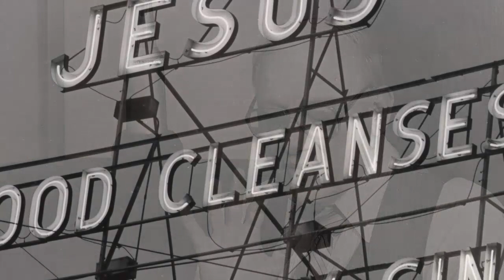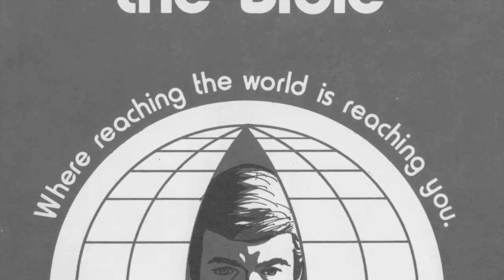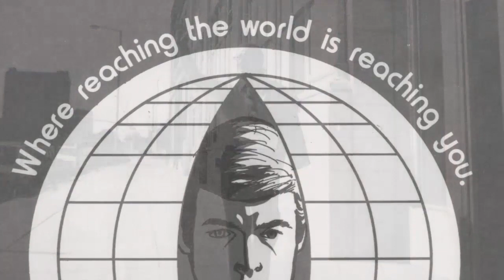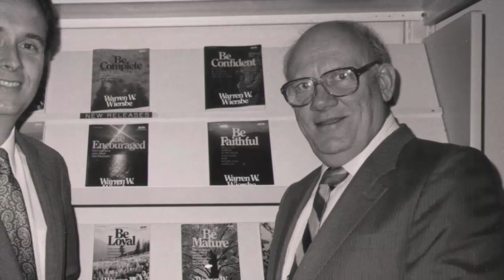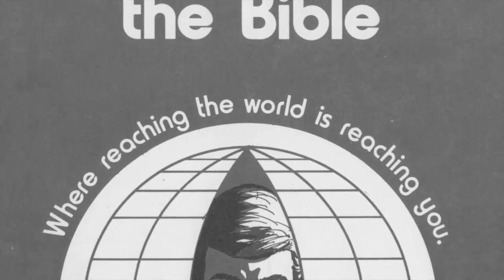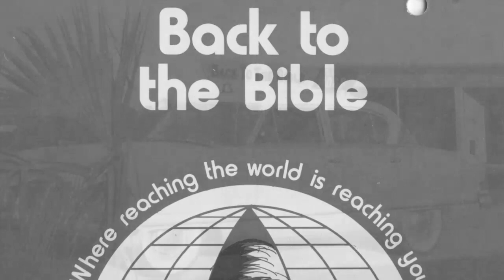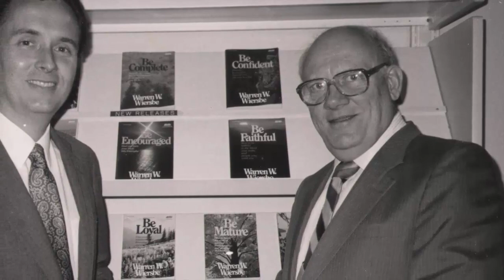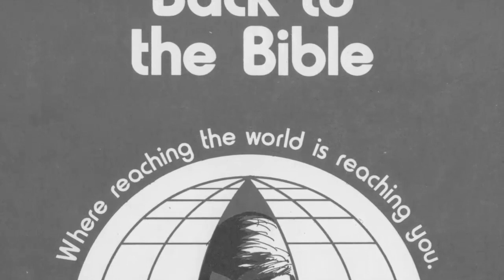Warren Wiersbe - The Word of God - 7 of 20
Warren Wiersbe - 1 Thessalonians: Be Ready, The Word of God Part 7 of 20.

As Warren Wiersbe continues his series, from 1 Thessalonians, we learn that God's Word is more than just "true"; God's Word is THE TRUTH! Today's message shows the impact you can have as you learn to appreciate God's Word, appropriate it, and then apply it to your life.